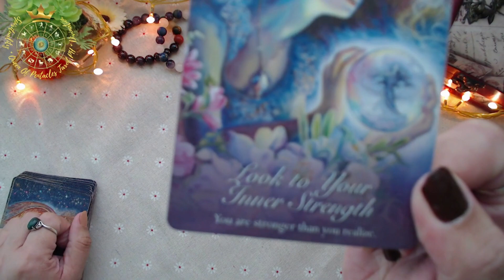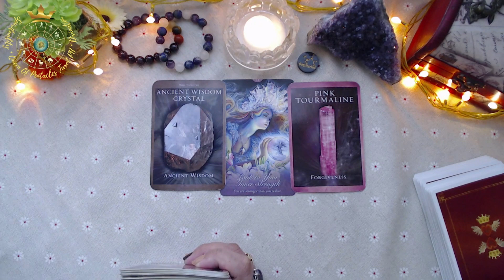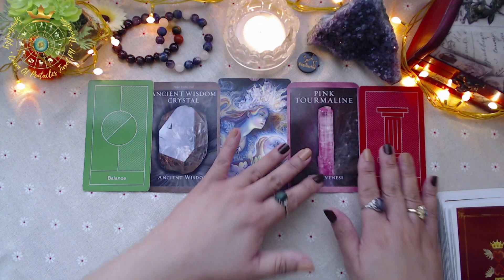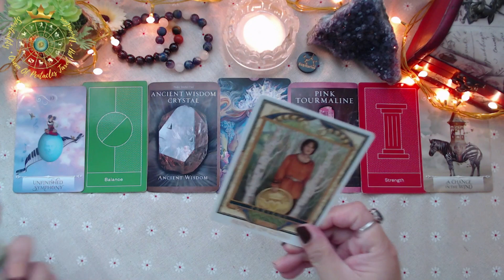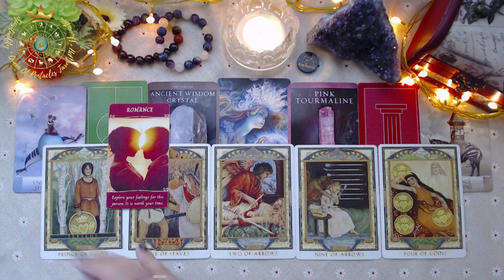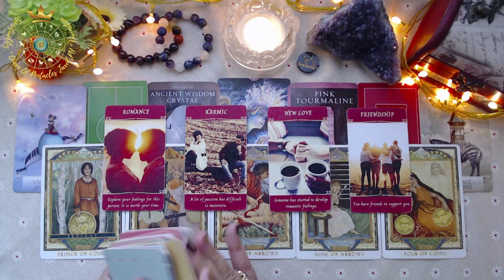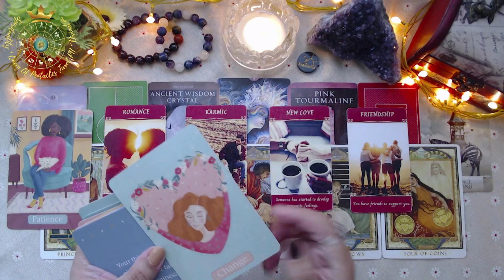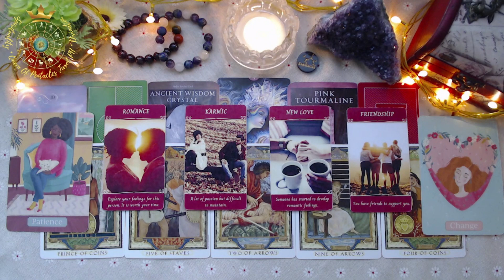♐ SAGITTARIUS 💝 JANUARY 2023 😍 Mga Ganap Sa Iyong Buhay Pag-ibig 🔮 Tagalog Tarot Reading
Hello 👑Royals!

👑 Welcome to Queen Of Pentacles Tarot PH! 👑

🔮 PRIVATE/PERSONAL READING 🔮

Salamat po!🙏

👑Queen Of Pentacles Tarot PH

🍿 OTHER VIDEOS/MESSAGES/READINGS 🍿